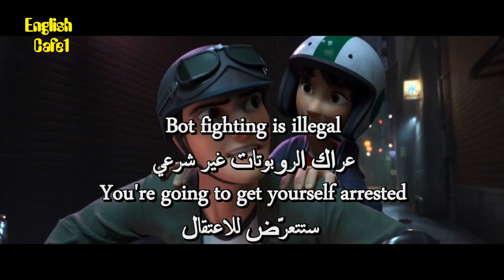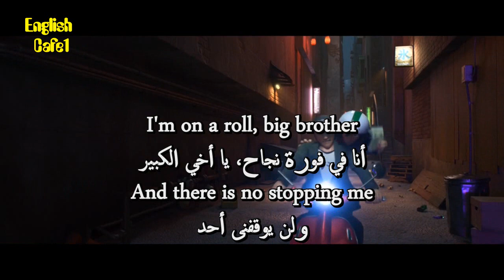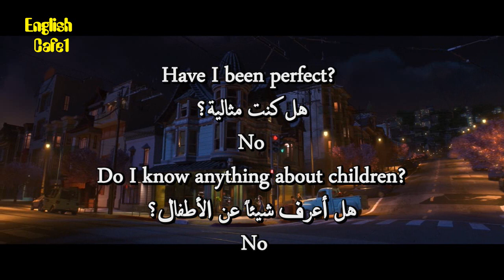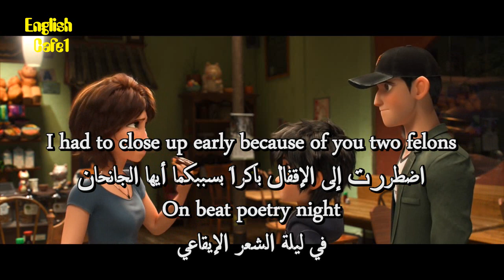Learn English With Movies Big Hero 3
Hiro, a robotics prodigy, teams up with his robot Baymax to avenge the death of his brother. Later, he and his friends save the city of San Fransokyo from a dangerous enemy

apprendre l'anglais
英語を習う
aprender inglês
научи английски
apren anglès
nauči engleski
učit se anglicky
Lær engelsk
Engels leren
Õpi inglise keelt
opi englantia
ისწავლე ინგლისური
lerne Englisch
μαθαίνω Αγγλικά
ללמוד אנגלית
Lærðu ensku
foghlaim Béarla
impara l'inglese
영어를 배우다
discere Anglicus
mācīties angļu valodu
išmokti angliškai
Englesch léieren
учи англиски
Lær engelsk
учити енглески
aprende inglés
lär dig engelska
ingilizce öğren
вчити англійську
dysgu saesneg

UCpbZSI7d41W4xEVtZHHzOSg